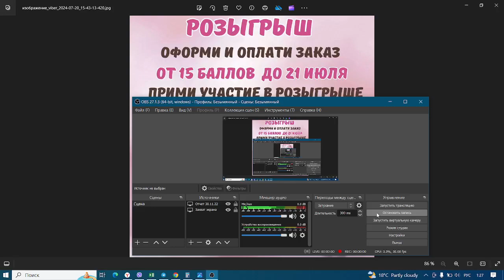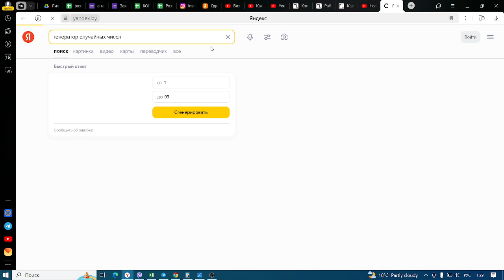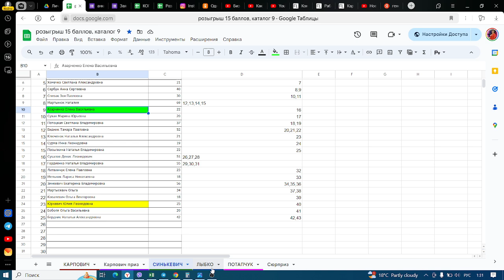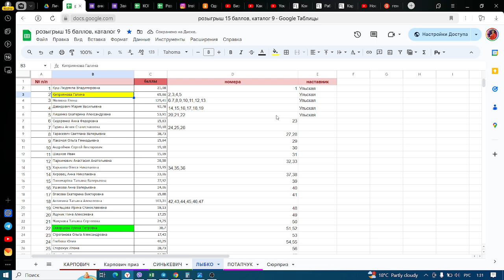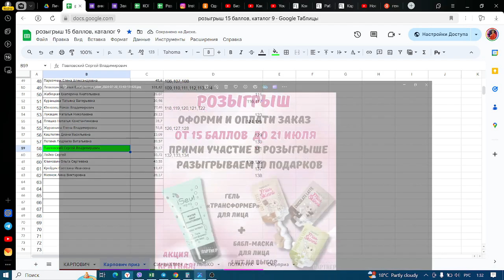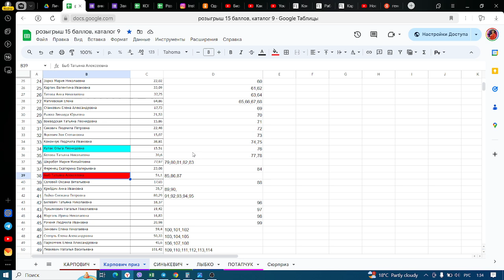Подведение итогов розыгрыша в команде по каталогу 10. Розыгрыш подарков в команде. Поздравляем!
Только партнерам проекта ПАРТНЕР предлагаю пройти обучение по системе "Легкий старт"

ЧТО ЖДЕТ ТЕБЯ В СИСТЕМЕ ЛЕГКИЙ СТАРТ 👇
✅️Простое обучение
✅️Крепкая команда
✅️Рекрутинг на автомате

Приходи в команду проекта ПАРТНЕР. Научим современному бизнесу в интернете с нуля

Ставь +++ под видео в комментариях — расскажу как попасть в команду
Обратите внимание на новые каналы в телеграм:
В помощь сетевику:

Мой номер консультанта 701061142, введя его при регистрации на сайте, Вы автоматически попадете ко мне в команду и я стану Вашим наставником!

Делюсь своей жизнью на каналах Telegram:
Моя жизнь:

Обучаю созданию бизнеса в Интернете через Личный бренд. Система работы "Легкий старт" только для партнеров проекта Партнер